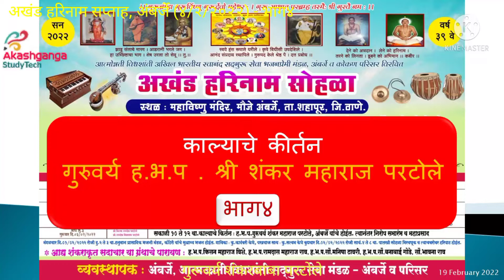भाग४ || गुरूवर्य शंकरबाबा यांचे अंबर्जे येथील काल्याचे किर्तन ।। ४/२/२०२२ ।।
akashganga studytech, devyani the dirghika,dirghika knowledge ocean
आनंद सांप्रदाय किर्तन, anand samprday kirtan, prabhakar maharaj anand samprday, shankar maharaj kirtan, ambarje kirtan, ambarje saptah kirtan, ambarje vishnu mandir saptah,
shankarbaba kitan, anand samprday kalyache kirtan, shankarbaba kirtan, naresh partole, ambarje saptah, shankarbaba, shankarbaba kalyache kirtan,